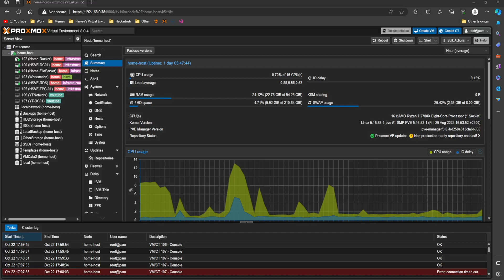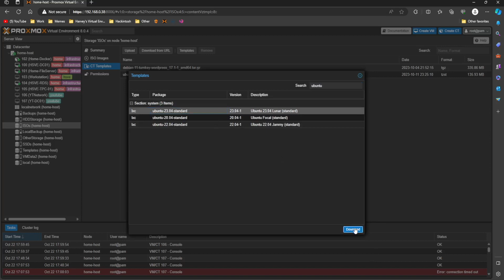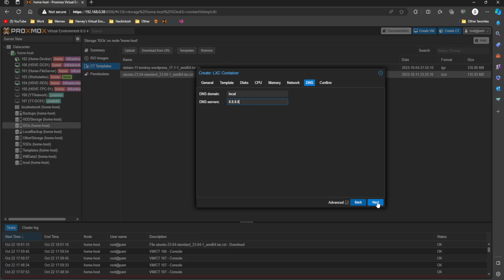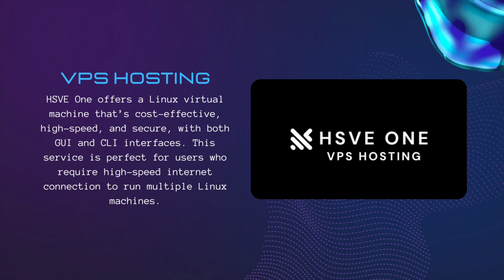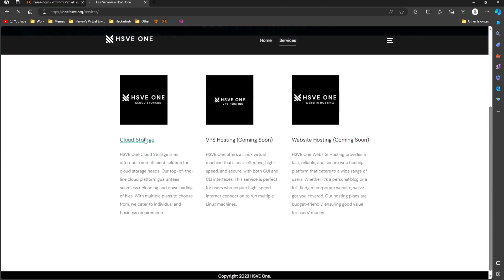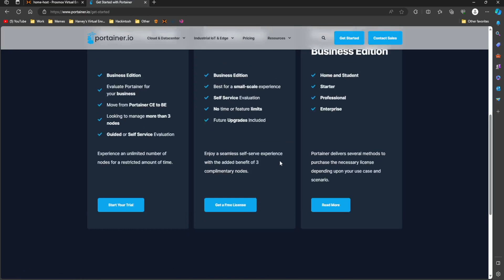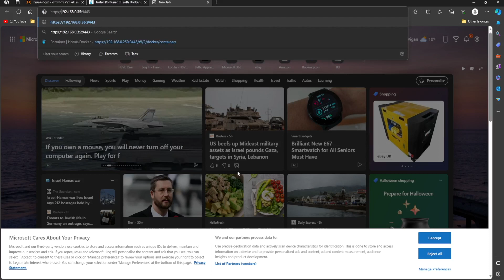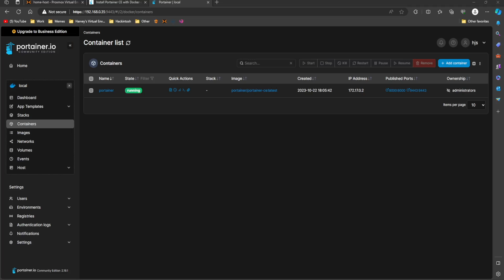Docker On Proxmox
This video is old and is no longer useful.